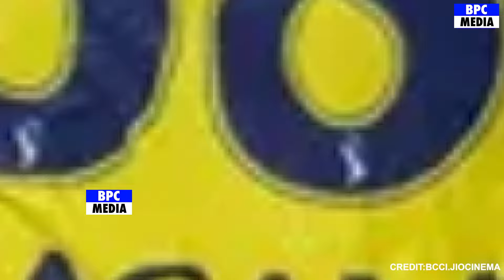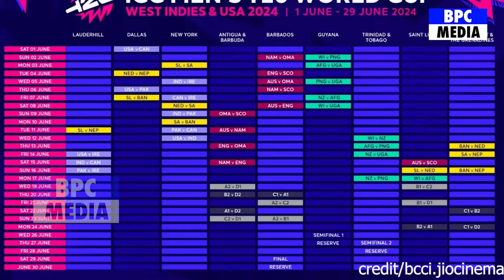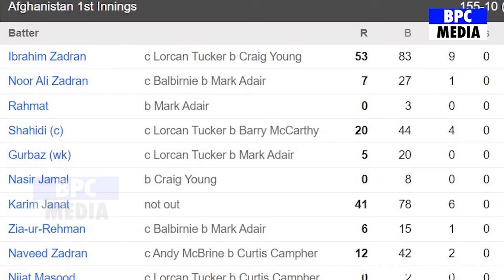CSK VS RCB : देखें RCB को रौंदने के लिए Dhoni ने चेन्नई मे कराई 5 भूखे शेरों की वापसी,बदली PlayingXI